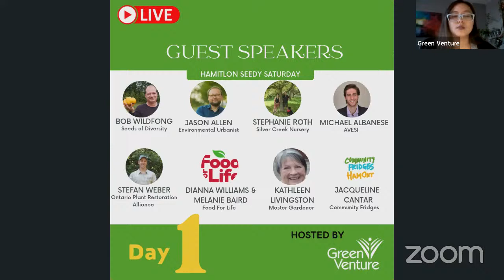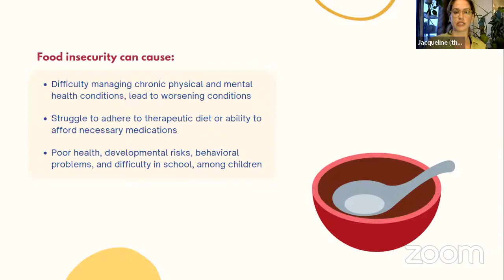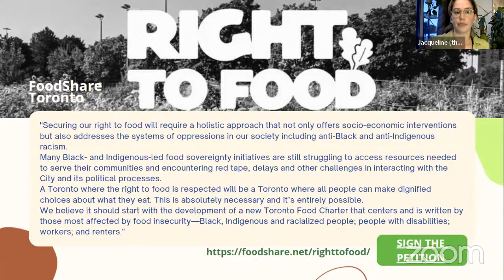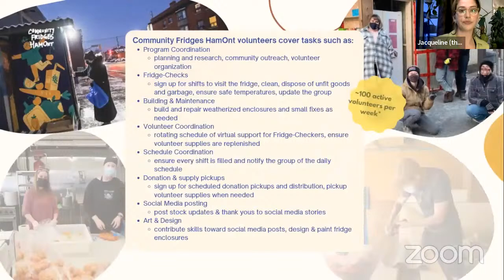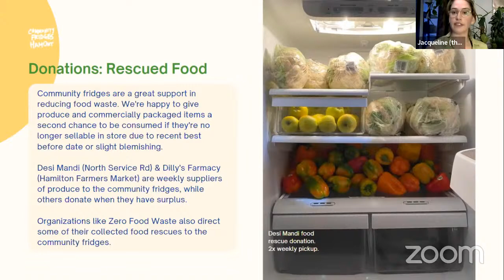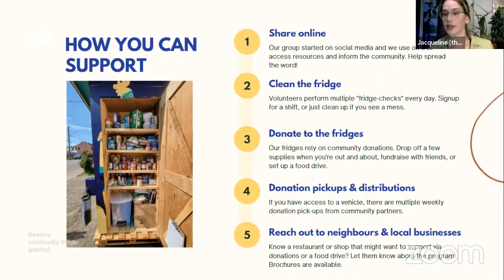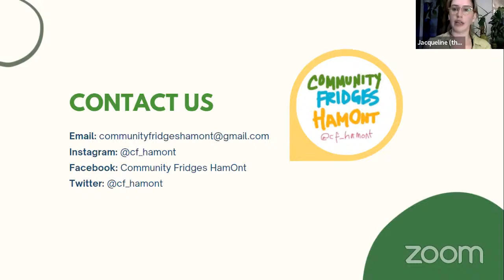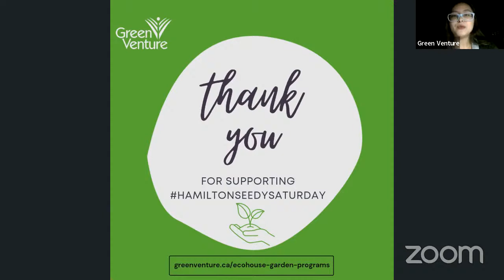Food Insecurity, Community Fridges, and Mutual Aid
Join Jacqueline,  current founder & organizer of Community Fridges HamOnt with a history in community gardens & food growth and to discus our right to food, food insecurity & justice, introducing the community fridges, and how food growers can support.